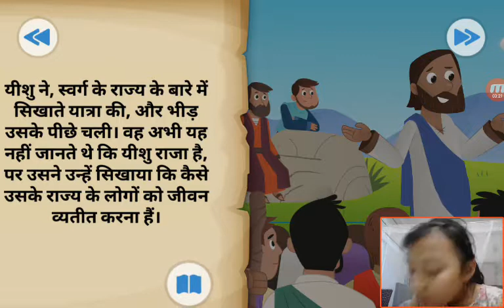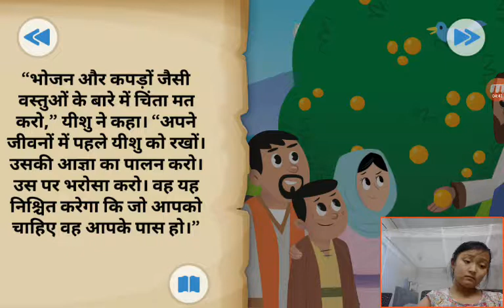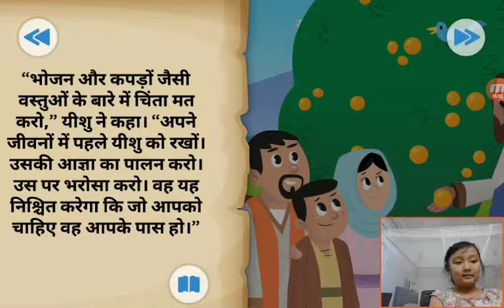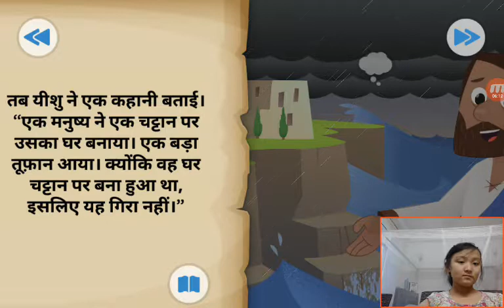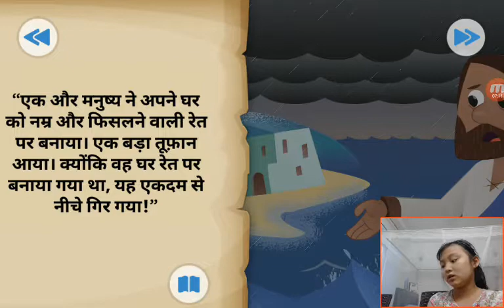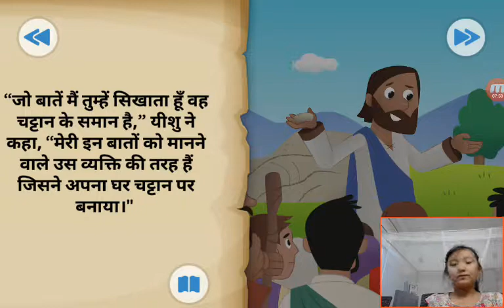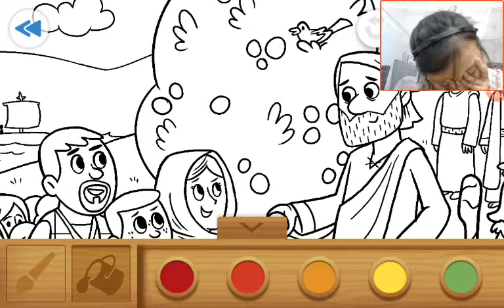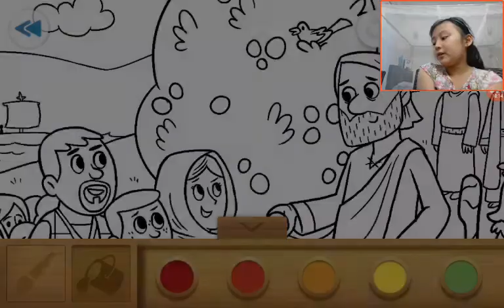‹Kids›Grace：Wonderful Bible Story‹성경이야기›– 돌로만든집과 모래로만든집, एक पत्थर का घर और रेत से बने घर